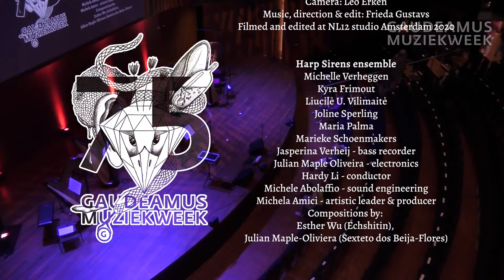Gaudeamus Muziekweek 2020 | Lunchbreak concert - Harp Sirens & Duo Ebano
They have been a permanent fixture in Utrecht for years: the free lunchtime concerts in which young talent from the classical world plays in TivoliVredenburg. After a break of several months due to corona, the lunchtime concert is back, both physically and online, with a special Gaudeamus edition: new music by harp sextet Harp Sirens and Duo Ebano. In Harp Sirens, founded by Michela Amici, six harpists come together to play new works that offer cheerful colours not traditionally associated with the harp’s sound. The adventurous Duo Ebano is no ordinary clarinet-and-piano duo either: they play a lot of brand-new work, and in close collaboration with young composers explore the limits of their instruments with the help of electronics.

The concerts of these two young ensembles are supplemented with a selection of special video works by recently graduated composers. Additionally, Amici plays the piece Thin Air, that Composer Laureate wrote as an initiative of Festivals for Compassion in solidarity with everyone who was touched by corona in some way.